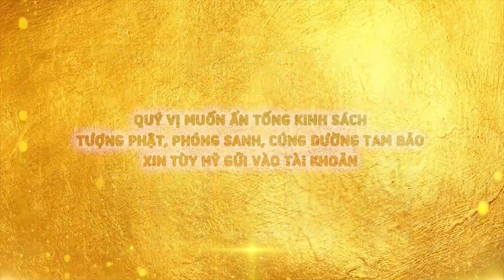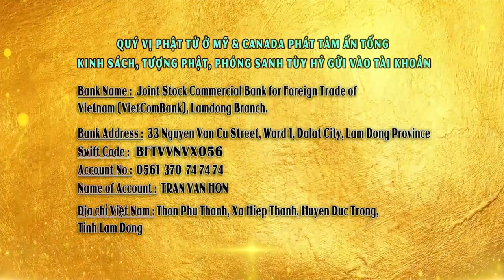Làm Phước, Cúng Trai Tăng Có Lợi Ích Gì Cho Người Mất? - Thầy Thích Giác Nhàn